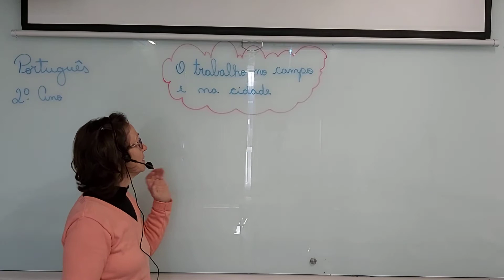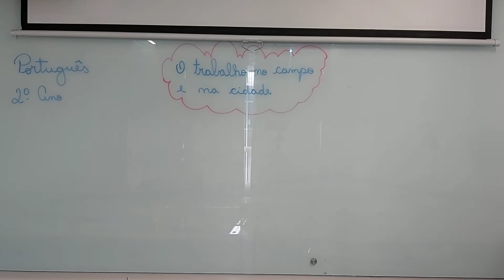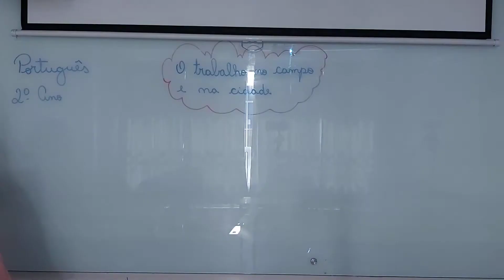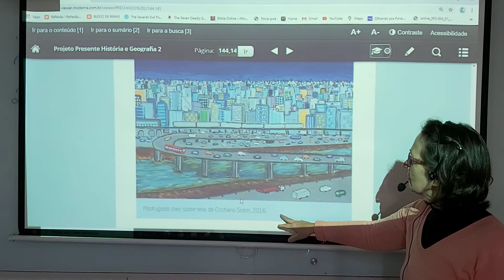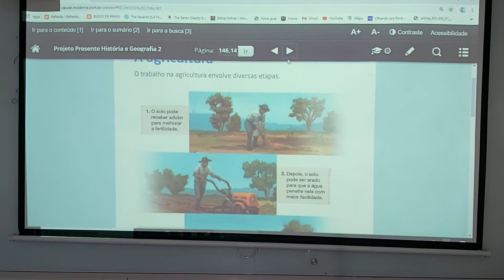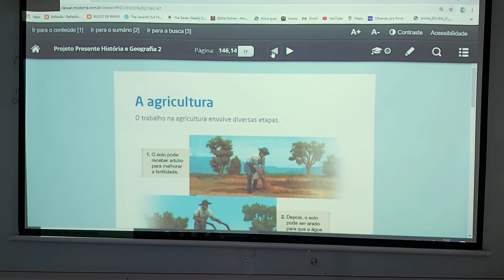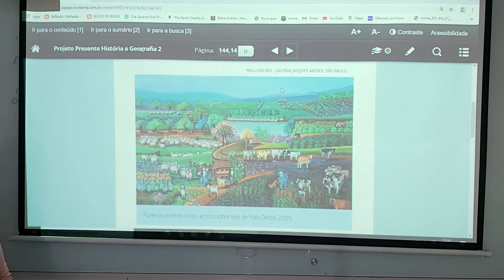Engenho - 2° ano - o trabalho no campo e na cidade – história e geografia